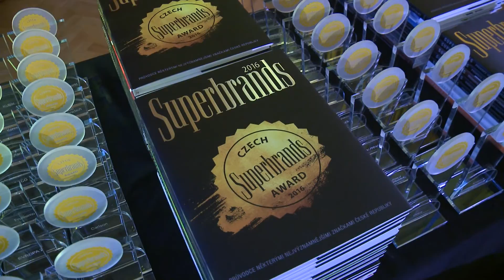Czech Superbrands Tribute Event 2016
Praha, Česká národní banka (ČNB), September 22, 2016